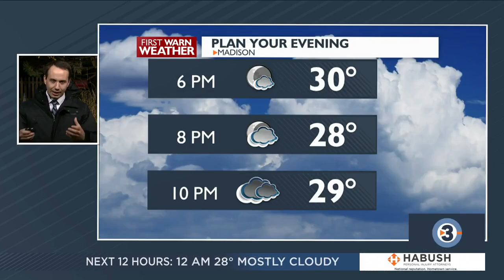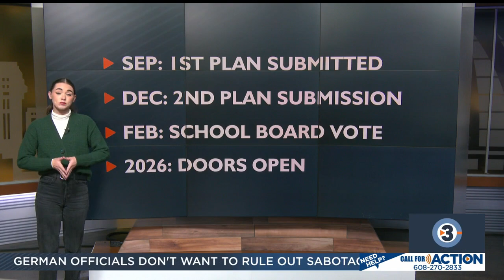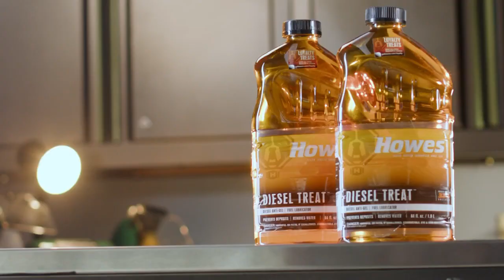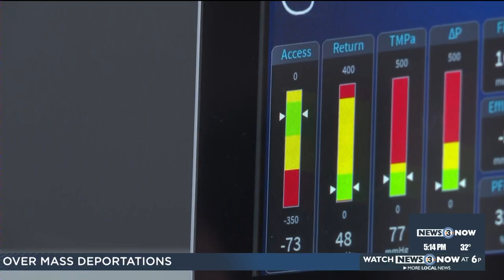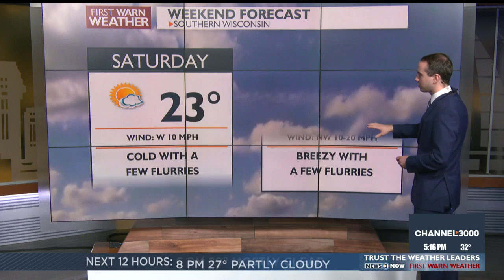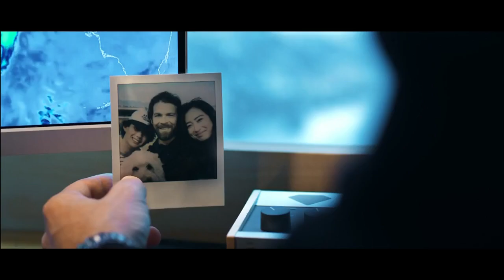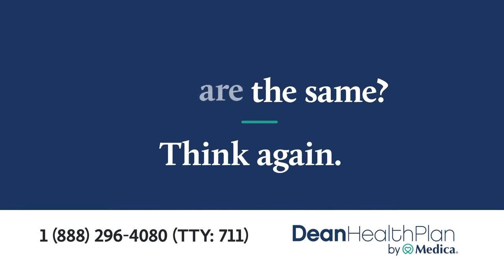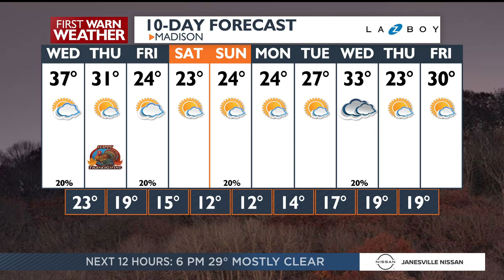News 3 Now at Five: November 26, 2024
Get your November 26, 2024 early evening news update from WISC-TV News 3 Now and Channel3000.com in Madison, Wisconsin.